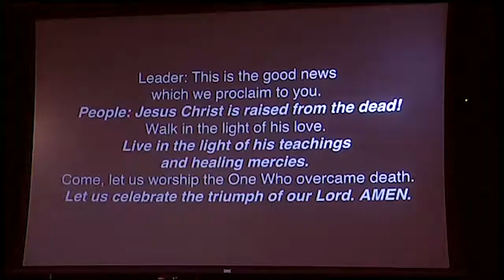April 8, 2018: The Gathering Service